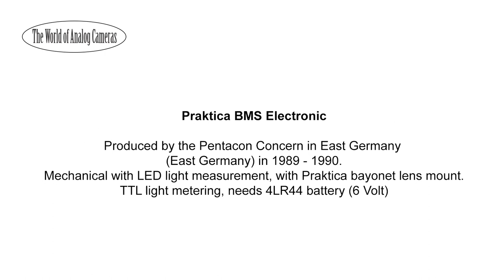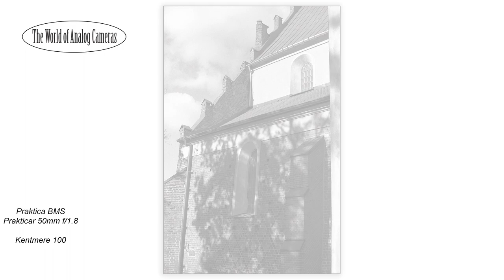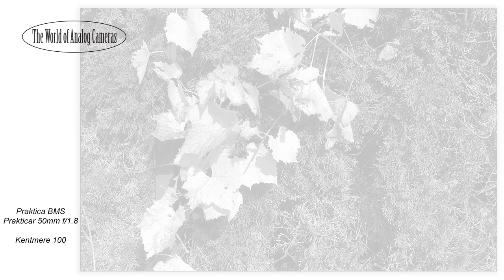Praktica BMS - how to shoot with a camera. The world of analog cameras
Praktica BMS - pictures and user manual
The World of Analog Cameras.
Film photography, vintage camera, legendary cameras, old film camera.
How to Shoot on 35mm Film Camera Praktica BMS

Production, photography and implementation: Paweł Horąży, Dorota Milerowicz